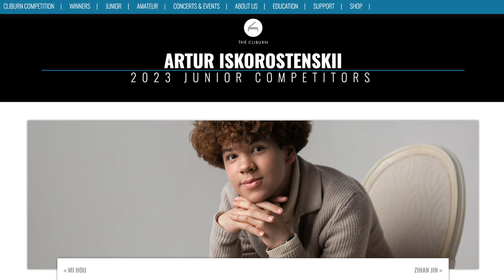CONCERT "REHEARSING FOR THE 2023 CLIBURN INTERNATIONAL JUNIOR PIANO COMPETITION & FESTIVAL"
Artur Iskorostenskii (Kokerai)

From the age of 6 until now, Artur Iskorostenskii (Kokerai) has studied in the piano specialty class of Professor Elena Plyashkevich at the Moscow Secondary Specialty Music School/College named after Gnesins...

PROGRAM

 PRELIMINARY ROUND
1. J.S. Bach: The Well–Tempered Clavichord, 1st volume, Prelude and Fugue in Cis-dur, BWV.848
2. F. Liszt: Transcendental Étude No.8, “Wilde Jagd” in c-moll, from “12 Transcendental Études”, S.139
3. N. Medtner: Sonata “Tragica” №5 in c-moll from “Forgotten Tunes” Op.39

QUARTERFINAL ROUND
1. N. Medtner: Sonata-Elegy in d-moll №2 from “Triade de Sonates”, Op.11
2. V.A. Mozart: Sonata №13 in B-flat major, K.333/315c (1. Allegro)
3. S. Rachmaninoff:  Étude №6 “Allegro” in a-moll from “Etudes-tableaux”, Op.39
4. F. List: Hungarian rhapsody №15 “Rakoczi-marsch” in a-moll, S.244/15
5. S. Rachmaninoff: Maestoso №6 in C from “Moments musicaux”, Op.16

SEMIFINAL ROUND
1.V. Genin: Ball-Lightning-Toccata “alias What Memory Cannot” from “Seven Melodies for the Dial”
(8 min)
2. S. Rachmaninoff: Variations on a Theme of Corelli, Op.42 (19 мин)
3. Adolf Andrey Schultz-Evler: “Concert Arabesques” in Es major based on Johann Strauss
    «By the Beautiful Blue Dunabe”, Op.12 (10 min)

FINAL ROUND
S. Rachmaninoff: Rhapsody on a Theme of Paganini, op.43

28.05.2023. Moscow